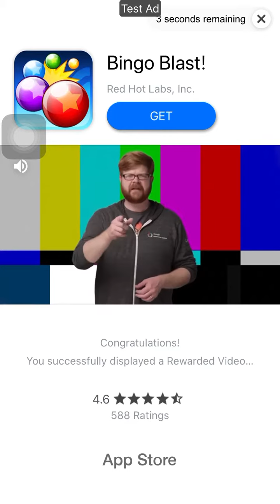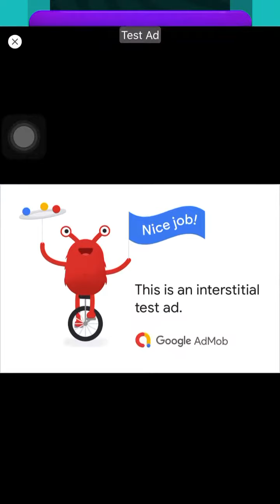Pop Da Candy Buildbox 3D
Buildbox version of my Game Pop Da Candy. Game Template soon will be available! Thanks for the subcription!